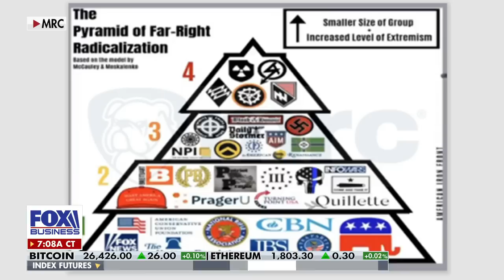Rep. Jordan: If this isn't frightening, I don't know what is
Rep. Jim Jordan, R-Ohio, discusses Rep. James Comer threatening to hold FBI Director Wray in contempt of Congress, withholding funds from the agency, the IRS investigation into journalist Matt Taibbi and fallout from the Durham report.